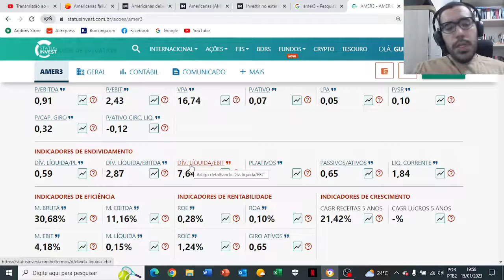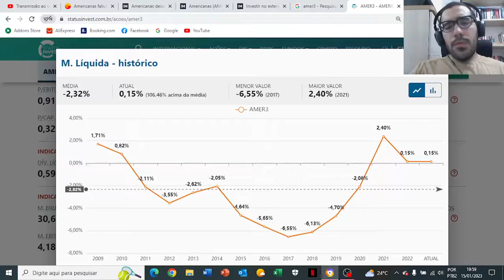NÃO INVISTO EM VAREJO PORQUE... - CORTES | COMENTANDO LOJAS AMERICANAS AMER3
Fala, pessoal! Nesse corte falo sobre os motivos pelos quais não invistor em ações do setor de varejo. A live tinha como principal assunto o rombo bilionário divulgado pelas Lojas Americanas AMER3. Olhando os múltiplos da companhia, reforço os motivos pelos quais não invisto no setor de varejo.